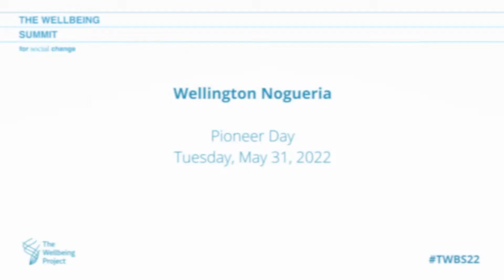Wellington Nogueira on Lifelong Play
Wellington Nogueira, Professional Clown, an Ashoka Fellow speaks on the topic of play and the benefits of incorporating play into our everyday lives and work.